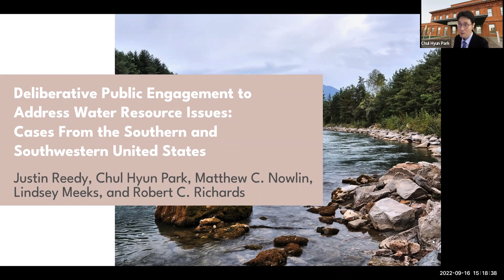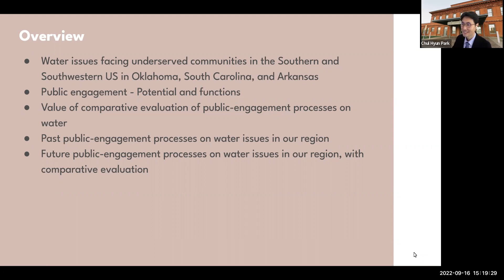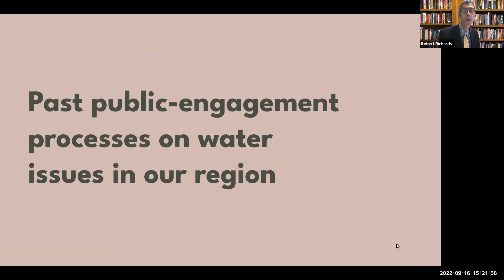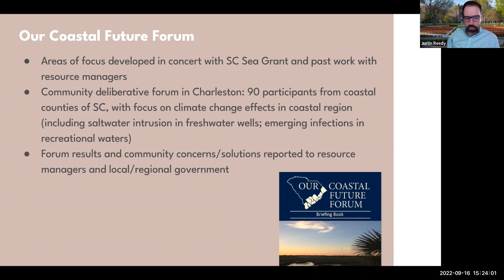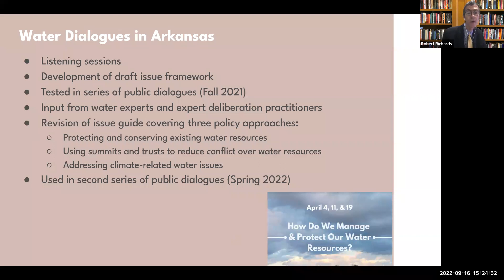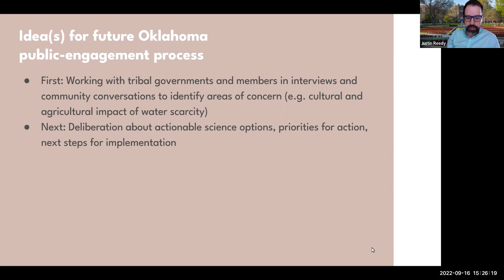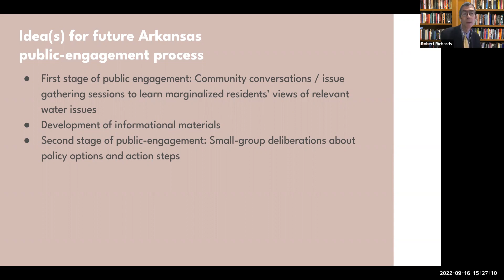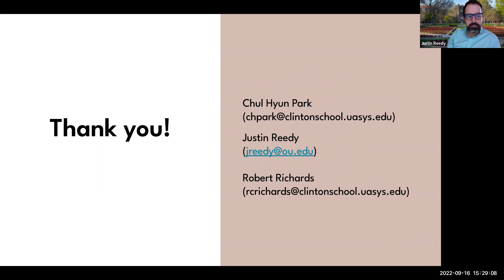Session 3B: Deliberative Public Engagement to Address Water Resource Issues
Session 3B: Deliberative Public Engagement to Address Water Resource
Issues: Cases From the Southern and Southwestern United
States
Presented by Chul Park, Assistant Professor at the University of Arkansas